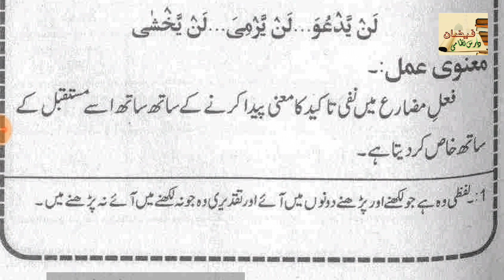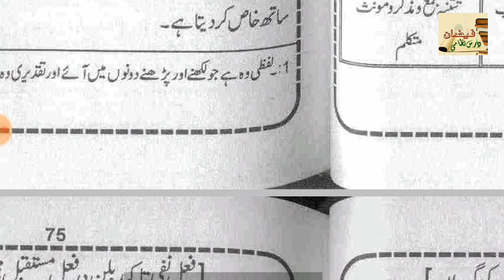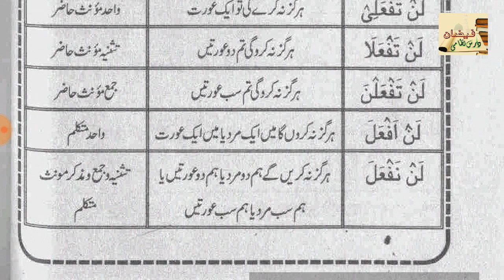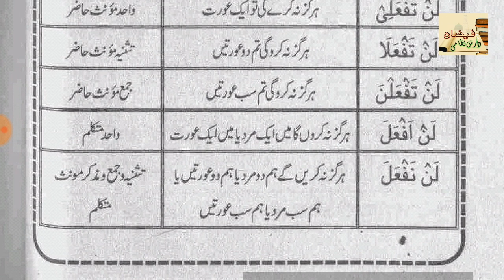HIDAYAT US SARF // LESSON 22 (ہدایۃ الصرف // سبق نمبر ٢٢// فعل نفی تاکید )